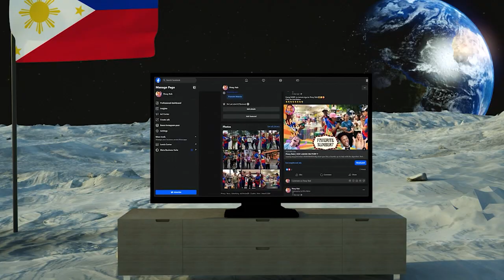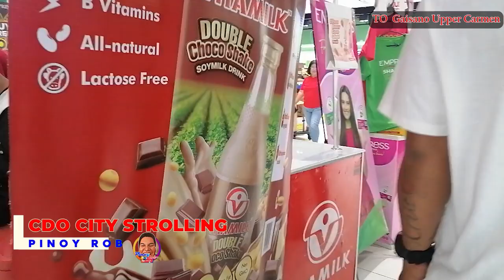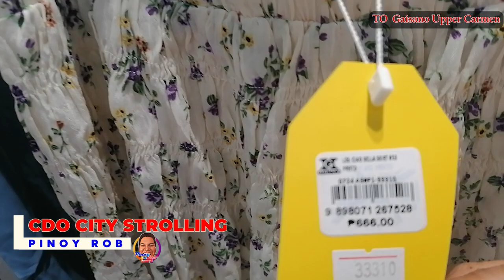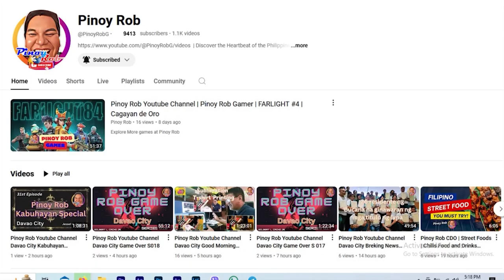Pinoy Rob | Strolling in the City | Cagayan de Oro City | #8